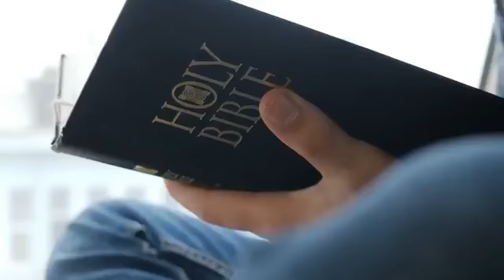OUR DAILY BREAD: "IDENTIFY YOURSELF!"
Reg4l's Daily Inspiration Empowered By God's Holy Word.

1 Corinthians 15:57
(10-6-20)

PLEASE SHARE THIS MESSAGE THINKING OF THE LOVE JESUS SHARED WITH YOU!